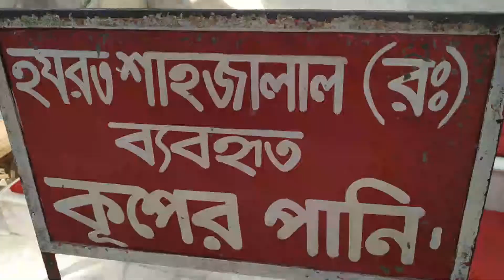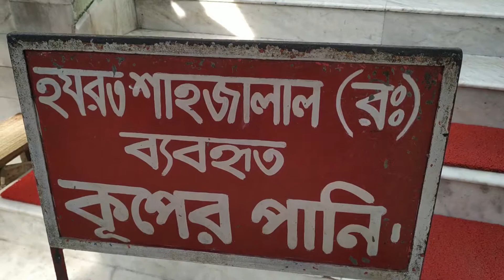মাজারের বিরাট গজার মাছ -শাহজালাল মাজারের ভয়ংকর গজার মাছের অবস্থা দেখুন | Bangladesh Shahjalal Fish